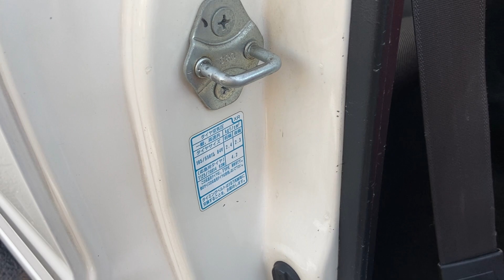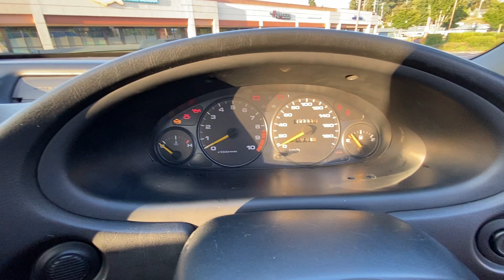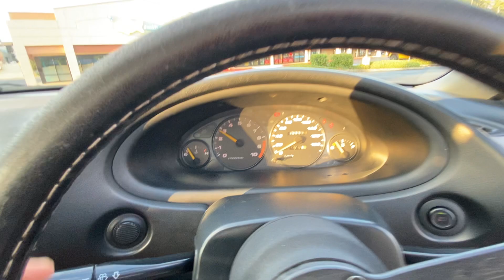Honda Integra Type R, DC2, B18C, MT5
Honda Integra Type-R
Very clean , no rust !
Had inspection in Japan *shaken* until 2023 January.
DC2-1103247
Engine:
B18C DOHC
200hp-8000rpm
181H*m-7500rpm.
Front red Recaro seat
Super OHLINS coilover
Swift springs (F.28k R9k)
Cusco LSD 2way.
BPF brake pad.
Exedy clutch
KOSO water temp gauge thermometer.
External steering wheel
Roll bar installed
Record service book from 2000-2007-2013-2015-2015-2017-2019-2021.
Documented verified mileage:
99,968mi / 159,948km.

Genuine AW.
Brand new tires Intercontinental
New timing belt set and new water pump.

VIDEO WALKAROUND:

We kindly advise you that TEST DRIVES ARE BY APPOINTMENT ONLY.
We have in stock over 200 RHD-JDM vehicles !

JDM Car and Motorcycle LLC
16017 Aurora Ave N Shoreline, 98133